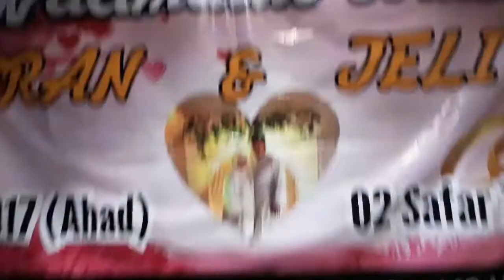Resepsi Perkahwinan Imran & Jelita di Dewan Mahar Cinta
Dewan Mahar Cinta M3 Mall Taman Melati,
22 Oktober 2017
7.00 malam - 10.30 malam